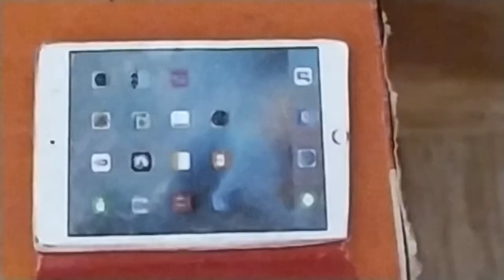Мама купи мне пони.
Супер интересная история про пони.